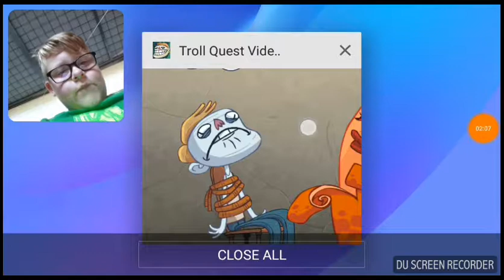He farted (troll face quest mems)